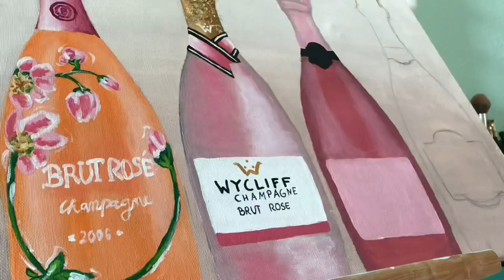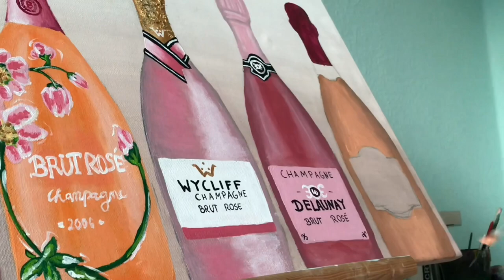Muttertagsgeschenk: Champagnerflaschen malen - paint with me/Tutorial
In diesem Video zeige ich euch mein Muttertagsgeschenk. Ich male ein Bild für unsere Küche mit Champagnerflaschen als Motiv. Ihr habt euch das Video gewünscht also hoffe ich es gefällt euch:).
Auch Vorschläge? Lasst es mich gerne wissen. Alle Inspirationen findet ihr auf einem Pinterest Account.